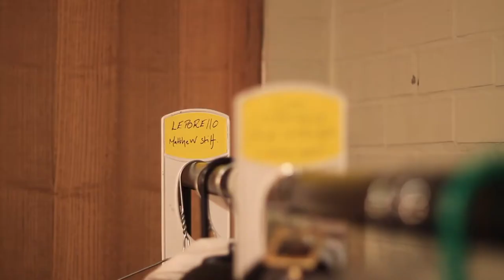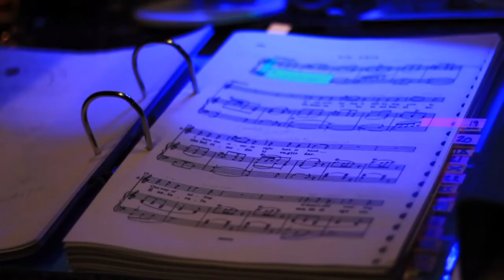Mozart's Don Giovanni | Backstage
Go behind the scenes of the opening night of Mozart's Don Giovanni at the Hackney Empire, London.